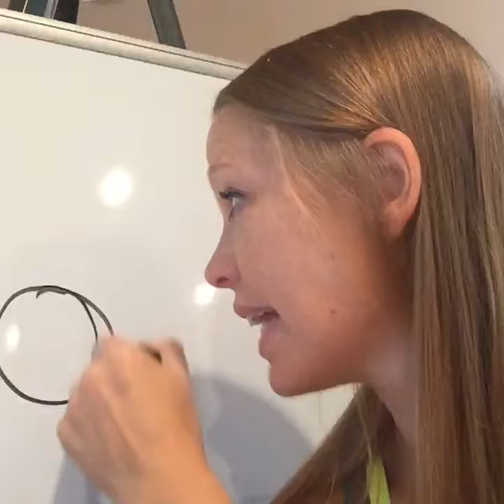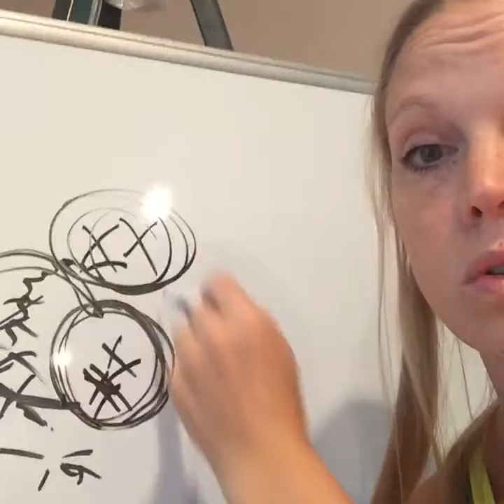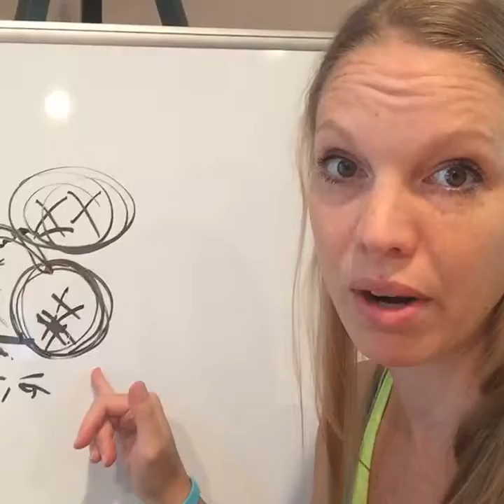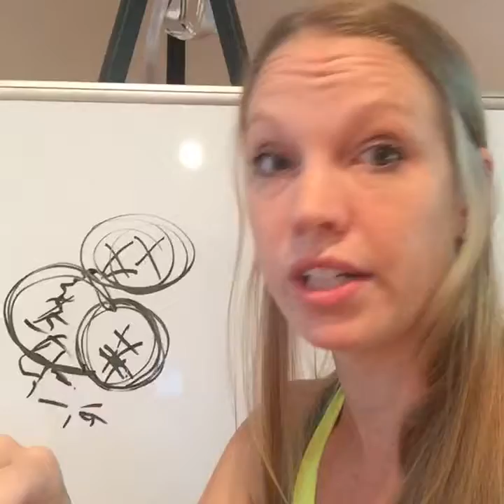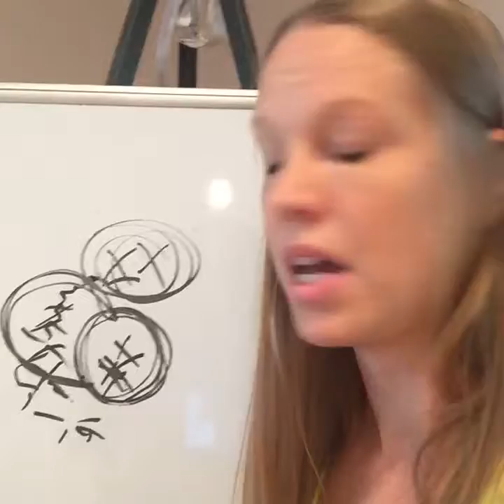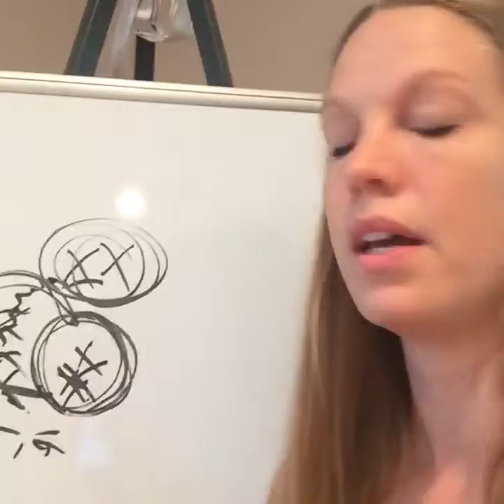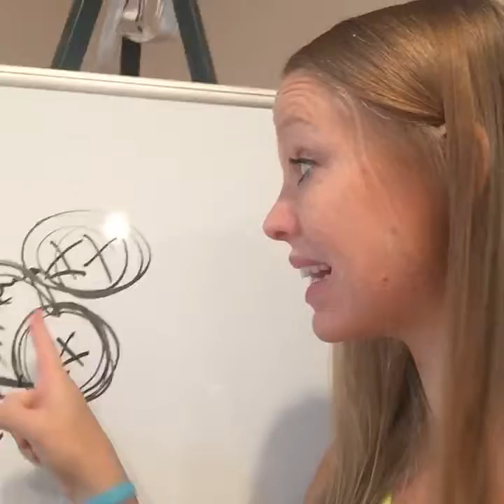Stress, Cortisol & How it relates to weight gain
How stress effects your body. What happens when you have excess cortisol in your body and how that leads to weight gain.